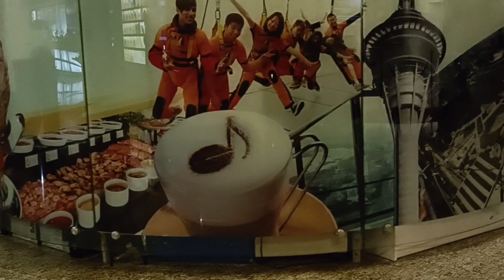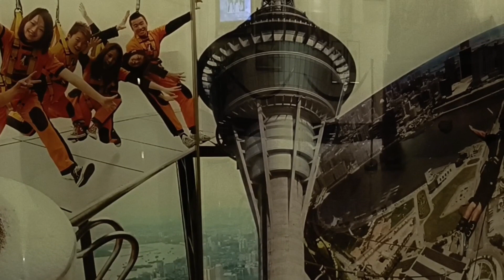PALABAS NA NG MACAU TOWER GOING TO TAIPA NAMAN.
pauwi na KMI galing ng tower punta nman KMI sa taipa